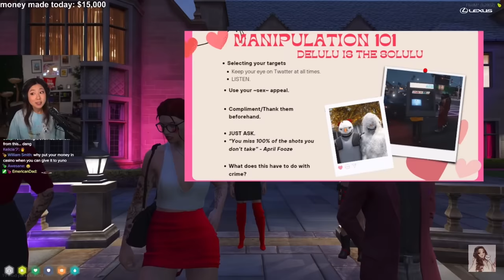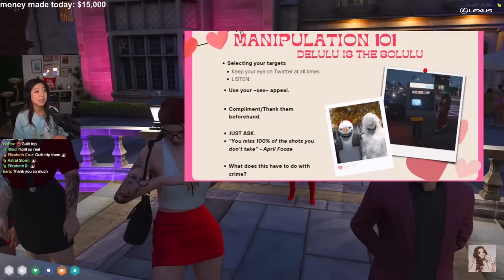april and her iconic one-liners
HEY VLOG IT’S YA GIRL APRIL! here are some recent april moments (fuslie’s GTAV RP character) of our girl being unapologetically herself and exceptionally iconic. this was to get rid of all the funny videos i had saved and i had no intention of stealing content! thank you and enjoy the video!

if you enjoyed this you can find more of april being iconic in the playlist below! :)